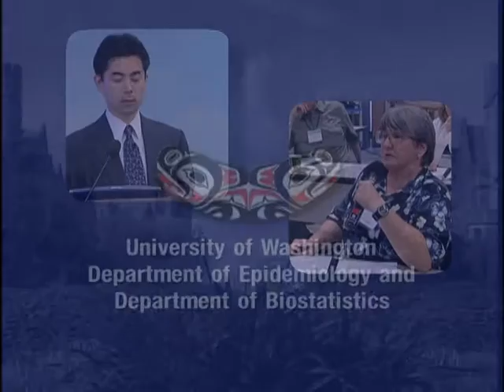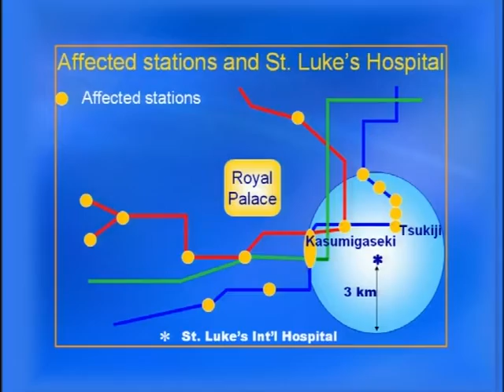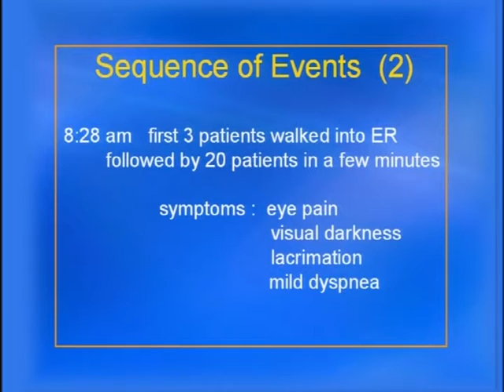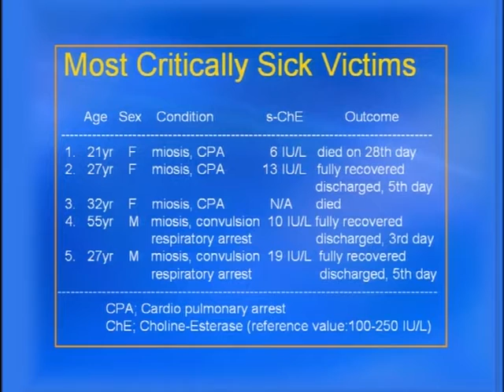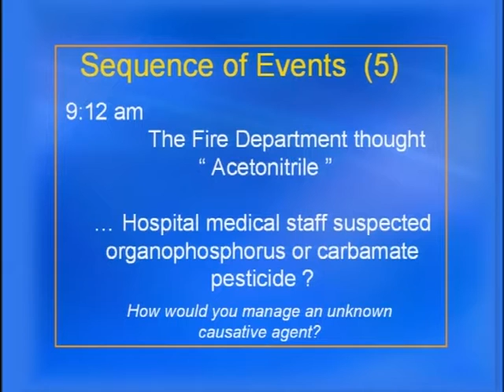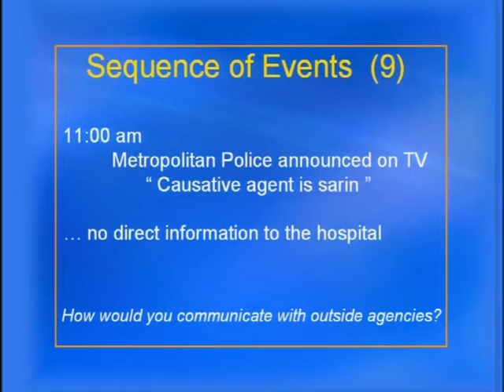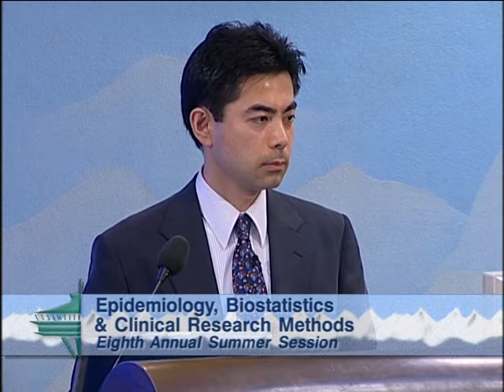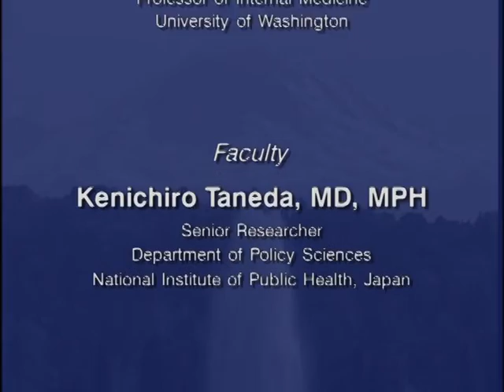Part 09: Linkage Disequilibrium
Karen L. Edwards discusses linkage disequilibrium and examines its value and measures. This lecture was taped at the 2006 Epidemiology, Biostatistics and Clinical Research Methods Summer Session by the Seattle VA Epidemiologic Research and Information Center (ERIC) in collaboration with the University of Washington.